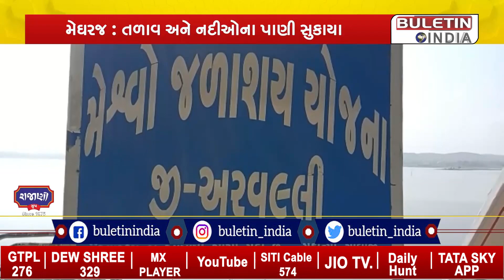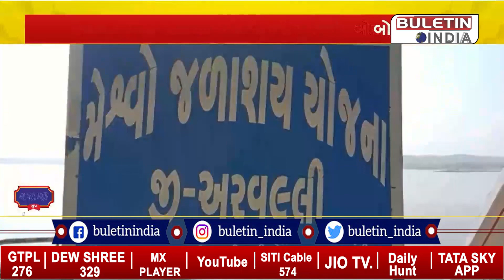MEGHRAJ: તળાવ અને નદીઓના પાણી સુકાયા